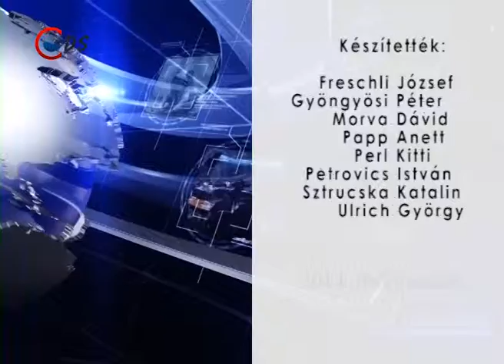2014 03 23 Hirhatter